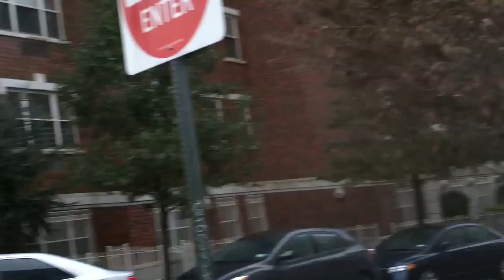Hurrican Sandy Affect New York City